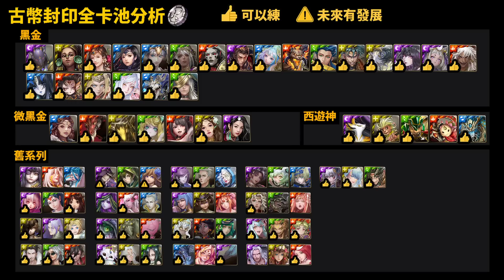【神魔之塔】古幣封印😱『新"22張"黑金』全卡池分析👉新人類黑金登場！【極限魔祭 ‧ 司路域】【年末黑金】【GNN情報】【阿紅實況】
神魔之塔 SPY×FAMILY/間諜『黃昏』/殺手『睡美人』/讀心超能・安妮亞
間諜手槍/薔薇針刃/奇美拉娃娃/採集花生大作戰/聖印幣/
洛伊德・佛傑/約兒・佛傑/安妮亞・佛傑
戰慄級任務 ── 至上的優雅/亨利・韓德森/弗朗基・富蘭克林
貝琪・布萊克貝爾/達米安與艾彌爾與尤恩/洛伊德與安妮亞與約兒與彭德
「間諜 x 超能力者 x 殺手」聖印兌換卡匣 尤利・布萊爾 彭德・佛傑